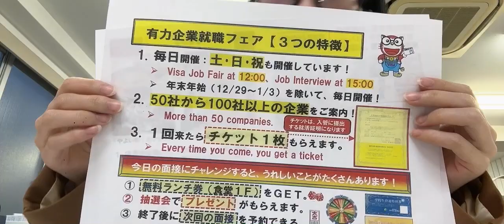12/17 Hệ thống quán cơm やよい軒 tuyển nhân viên chính thức đào tạo để lên quản lí